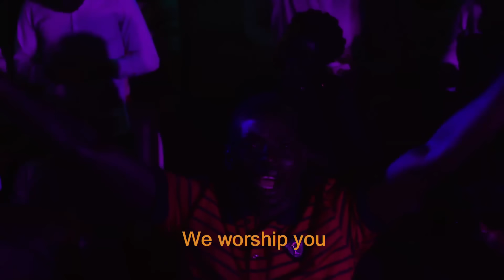ADONAI by Elijah Oyelade LIVE at SFWTHS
Sweet Fellowship With The Holy Spirit is an awesome privilege given to every believer to enjoy. May your life be filled with the sweetness that the Holy Spirit brings as you listen to this song.

Audio is available on all online stores including